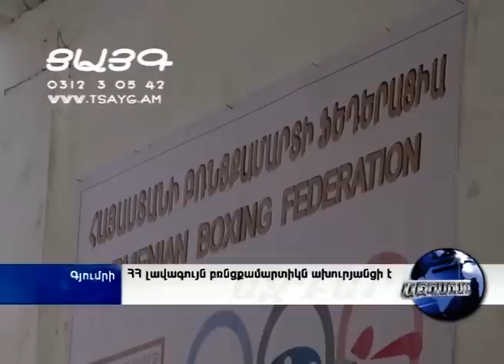ՀՀ լավագույն բռնցքամարտիկն ախուրյանցի է, -Tsayg.am-